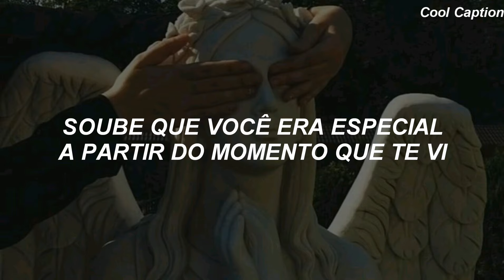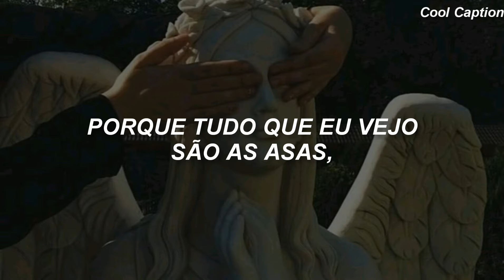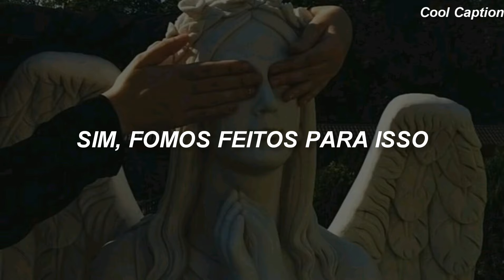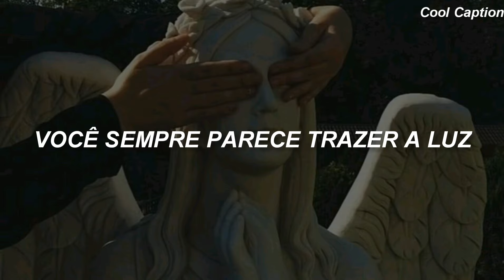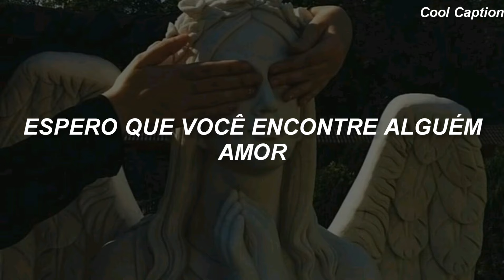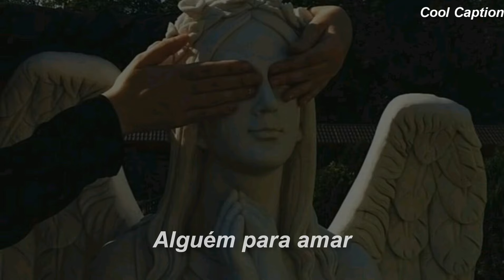The Weeknd - Angel (Tradução/Legendado)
Artista: The Weeknd
Edição: Cool Caption

LYRICS

Angel, oh oh oh
Knew you were special from the moment I saw you, I saw you, yeah
I said angel, oh oh oh
I feel you're closer every time I call you, I call you

Cause all I see are wings, I can see your wings
But I know what I am and the life I live, yeah, the life I live
And even though I sin, maybe we are born to live
But I know time will tell if we're meant for this, yeah if we're meant for this

And if we're not, I hope you find somebody
I hope you find somebody, I hope you find somebody
I hope you find somebody to love, somebody to love
Somebody to love, yeah yeah yeah

Said angel, woah oh oh
You'll probably never take me back and I know this, yeah I know this, aw man
I said angel, woah oh oh
I'm so desensitised to feeling these emotions, yeah, no emotions baby

And even though we live inside a dangerously empty life
You always seem to bring the light, you always seem to bring the light
You always seem to bring me light, you always seem to bring me light

I hope you find somebody
Somebody to love, yeah yeah yeah, oh

Ooh somebody baby, I hope you find somebody
I hope you find somebody, I hope you find somebody baby
Somebody to love, somebody to love